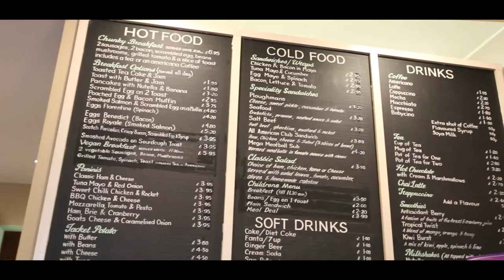The Chunky Teapot: Promotional Video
LUKEC3 Media was given the opportunity to create a promotional video for The Chunky Teapot. They wanted a short 30 second - 1 minute advert for their website. The Chunky Teapot is situated on the heart of Sidcup.